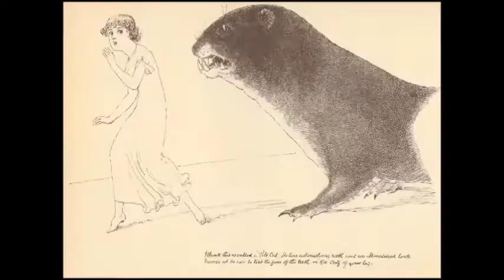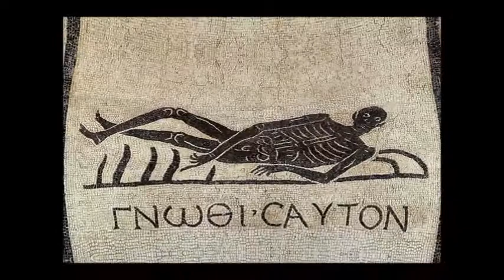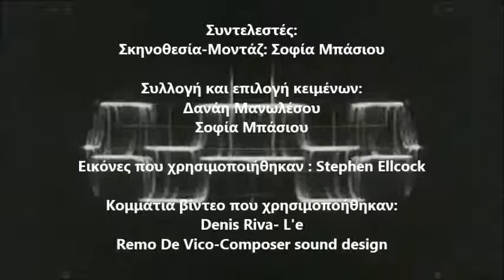"Στους ενοίκους της γης"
Ένα βίντεο για την ψυχολογική βία μέσα απο τη λογοτεχνία και την ποίηση. Εργασία στα πλαίσια του μεταπτυχιακού προγράμματος "Δραματική Τέχνη και Παραστατικές Τέχνες στην Εκπαίδευση και τη δια βίου Μάθηση''.  Τμήμα Θεατρικών σπουδών Πανεπιστημίου Πελοποννήσου.

Αφήγηση: Δανάη Μανωλέσου
                   Σοφία Μπάσιου

Ακούστηκαν με τη σειρά τα εξής κείμενα:

Μαμά - Μαργαρίτα Καραπάνου

Ο τύραννος- Paul Verlaine

Κρυμμένα - Κωνσταντίνος Καβάφης

Η μεταμόρφωση - Franz Kafka

Ιδιώνυμο - Κατερίνα Γώγου